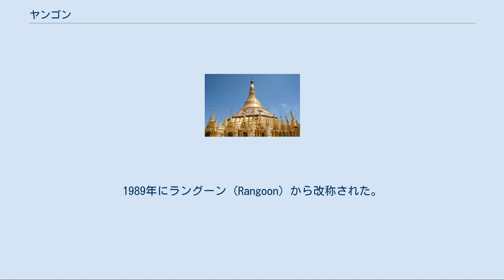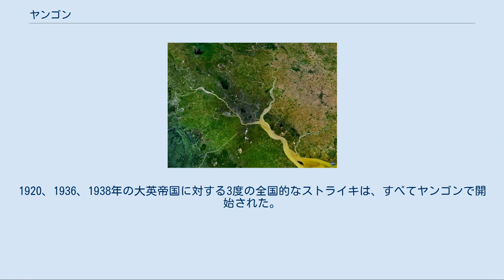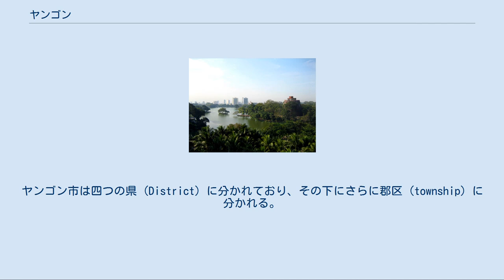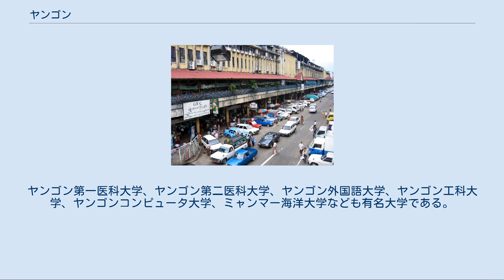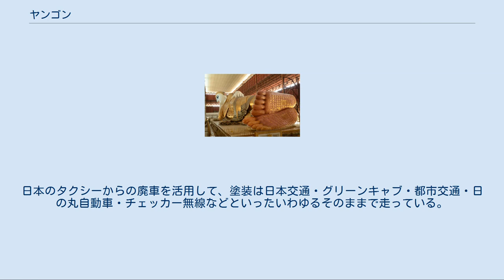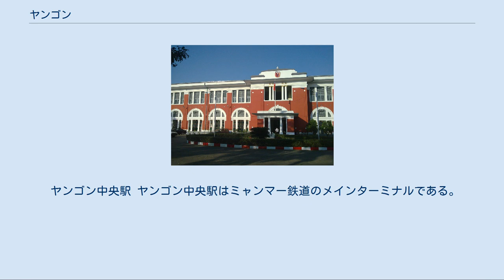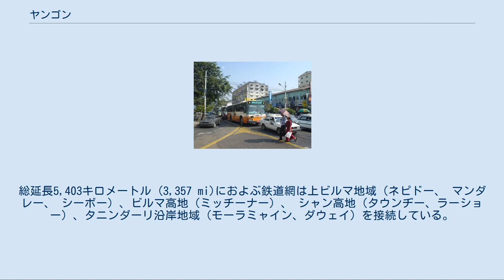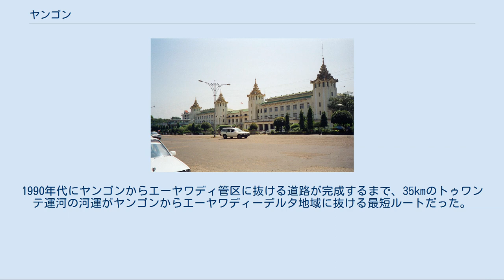ヤンゴン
ヤンゴン（ビルマ語: ရန်ကုန်、ALA-LC翻字法: Ranʻ kunʻ、IPA: /jœ̀ŋɡòʷN/, [jœ̀ŋɡõ̀ʷ] ヤンゴウン、英語: Yangon）は、ミャンマーの旧首都で、ヤンゴン管区の州都。
ヤンゴンという名称は〈敵 (ရန် ヤン) が尽き (ကုန် コウン) た〉という意味がある。
旧名称はラングーン（Rangoon）。
2006年より、ネピドーが首都となっている。
 ヤンゴンの衛星写真 1983年の統計によると人口は 2,458,712 人を数え、国内最大都市である。
1989年にラングーン (Rangoon) から改称された。
名前は「戦いの終わり」を意味する。
エーヤワディー川のデルタ地帯に位置している。
 重要な交易地であり、米、チーク材、石油、綿、鉱石の輸出拠点である。
主な産業は精米、木材加工、石油精製、鉄鋼業などである。
 ヤンゴンはケッペンの気候区分では熱帯モンスーン気候に属しており、雨季前には37℃にまで気温が上がる。
 シュエダゴン・パゴダ ヤンゴンは、6世紀に当時低地ビルマを支配していたモン族によって、ダゴンの名で創設された。
ダゴンはシュエダゴン・パゴダをほぼ中心とした小さな漁村だった。
1755年、アラウンパヤー王がダゴンを征服し、ヤンゴンと改名し、ダゴンの周囲に入植した。
 英国は、第一次英緬戦争中にヤンゴンを占領したが、戦後にビルマに返還した。
 1841年、街は火災で壊滅した 1911年のヤンゴン 英国は、1852年の第二次英緬戦争によって、ヤンゴンおよび低地ビルマ地区を占領し、その後ヤンゴンをラングーンに変更、英国領ビルマの商業的かつ政治的な中心地に変えていった。
軍の技師だったアレクサンダー・フレーザーの設計に基づき、英国はバズンダウン川の東側およびヤンゴン川の南側と東側に接するデルタ地帯の都市計画に基づき、新都市を建設した。
インドから追放されたムガル帝国最後の皇帝であるバハードゥル・シャー2世はラングーンに住んでいた。
1885年の第三次英緬戦争で英国が高地ビルマを支配下に入れた後、ラングーンは英国領ビルマの首都となった。
1890年代までに、ヤンゴンの人口および商業活動の増加により、カンドーヂー湖とインヤー湖の北側に裕福な郊外住宅地が出現した。
英国人はラングーン総合病院などの病院や、ラングーン大学などの大学を創設した。
植民地時代のヤンゴンは、広大な公園や湖、近代的な建物と伝統的な木造建築の融合が見られ、「東の庭園都市」と呼ばれた。
20世紀の初期までに、ヤンゴンは公共サービスおよび社会的インフラで、ロンドンと肩を並べるほどとなった。
 第二次世界大戦前、ヤンゴンの人口500,000人の約55%はインド人あるいは南アジア人であり、ビルマ人は総人口のわずか約1/3で、その他は、カレン族、華人、英国人とビルマ人の混血および他民族だった。
 第二次世界大戦直後のヤンゴン 第一次世界大戦後、ヤンゴンは、極左のラングーン大学生達が率いたビルマ独立運動の中心地となった。
1920、1936、1938年の大英帝国に対する3度の全国的なストライキは、すべてヤンゴンで開始された。
1942年から1945年にかけて、ヤンゴンは日本軍による占領を受け、第二次世界大戦中に甚大な被害を受けた。
1948年1月4日、英国から独立を勝ち取った際に、ヤンゴンはビルマ連合の首都となった。
 1948年のビルマ独立後すぐに、植民地時代の街路や公園などの名前の多くは、ビルマの国家主義的な名前に変更された。
1989年、現在の軍事政権は、多くのビルマ名の英語の音訳名を変更すると同時に、街の英語名を「ヤンゴン」に変更した。
軍事政権の名称変更が不適切であると考えている多くのビルマ人や、BBCを含む報道局ならびに英国、米国などの国家にこの改名は受け入れられていない。
 独立後、ヤンゴンは郊外に向かって拡大した。
1950年代に政府は、タケタや北オッカラパおよび南オッカラパなどの衛星都市を建設し、1980年代には、ラインタヤ、シェピタや南ダゴンを建設した。
今日、大ヤンゴン都市圏は約600 km2もの地域に及んでいる。
 孤立主義者のネ・ウィンの治世下 (1962-88) で、ヤンゴンのインフラは不十分な管理によって悪化し、増加する人口に対応できていなかった。
1990年代、現軍事政権の市場開放政策は、国内および海外の投資を引き寄せ、街のインフラの近...